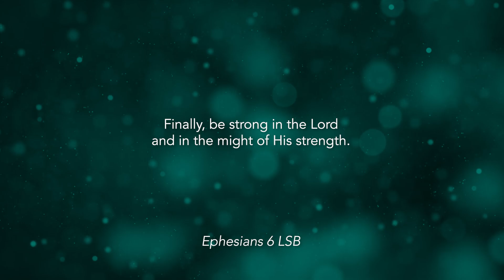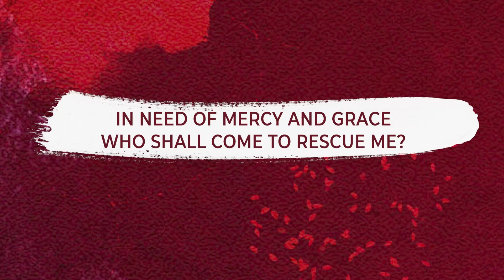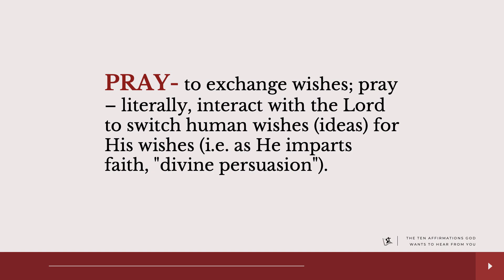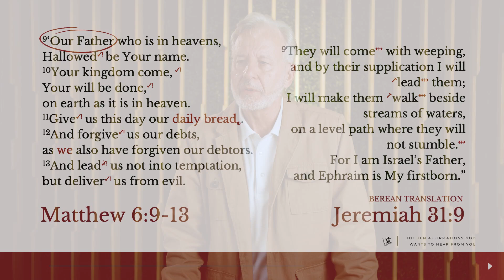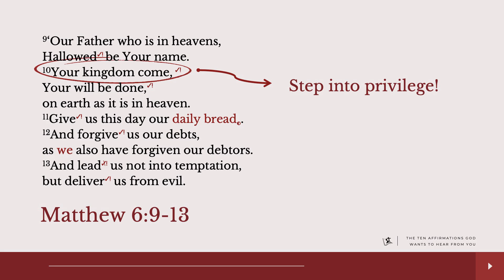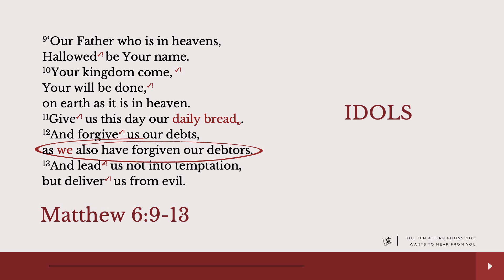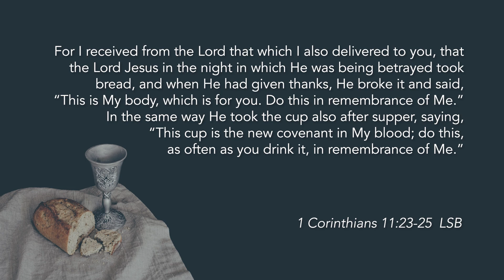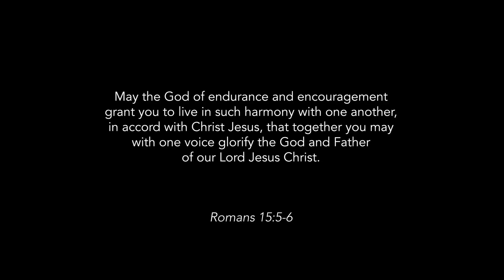“The Ten Affirmations God Wants to Hear From You” (Matthew 6:9-13) Dr. Gary Hill Sept. 3, 2023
This Sunday’s preaching will tackle on the important subject of prayer. In the original Greek text, the word prayer comes from two words. It means to actively interact for wishes. So prayer in Scripture is when we have a dialog with God, not a monologue. And we interact with him, interface actively and we learn his wishes as he burns them in our heart, called faith.

And if we want to grow in that school in our reality of prayer, wouldn't it be nice to know just how the Lord himself would say, "This is how I want to interact with you, This is how I will let you know My wishes?"

In Greek, it would call it the model or pattern prayer, the paradigm. But wouldn't it be grand if you knew just what someone wanted to hear and told you would please them? Wouldn't that be grand? And that is the meaning of the Lord's Prayer. So just before Matthew 6:9-13 and we could call the Lord's Prayer the ten affirmations God desires to hear from us.

This Sunday is COMMUNION SUNDAY. This will be led by Pastor Mel Caparros right after the sermon.

Kindly prepare your hearts as we remember the Lord’s great love for us. Please also prepare the communion elements (grape juice and crackers / unleavened bread).

Just a gentle reminder: The Lord’s Supper is an exclusive celebration for genuine believers only.